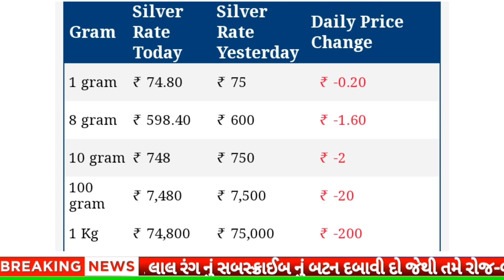ચાંદીના ભાવમાં હાહાકાર 😱| Today Silver and Gold rate | 13/08/2023 | daily news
આજના સવારના સમાચાર | Today Silver and Gold rate|21/07/2023| daily news
આજના સવારના સમાચાર | Today Silver and Gold rate|20/07/2023| daily news
daily news | today gold silver rate |20/07/2023 |sonana bhav
silver rate
sonana bhav

સોનાના ભાવ
ચાંદીના ભાવ

ચાંદીના ભાવ
ચાંદીનાભાવ  આજના
આજનાચાંદીના ભાવ
ચાંદીનાદરરોજનાભાવ
silver rate ttoday
silver rate
Sonana ભાવ
Chandina bhav
Sonani buti
Sonano har
new design
Jewellery
bhav
બજાર ભાવ
આજના ભાવ

gold price

1 gram gold jewelry with price in ahmedabad,

sonyacha bhav,
sonyache bhav,